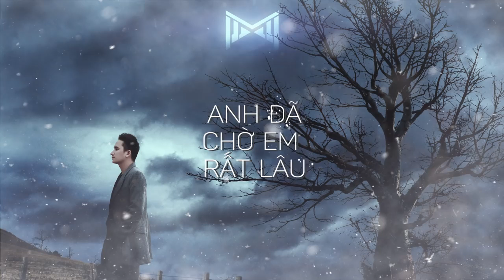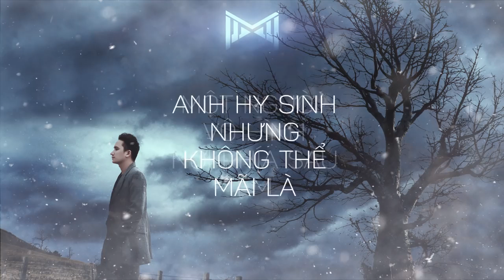Người khác - Phan Mạnh Quỳnh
Mn nghe nhạc vui vẻ ...đăng ký và like ũng hộ kênh mình nha